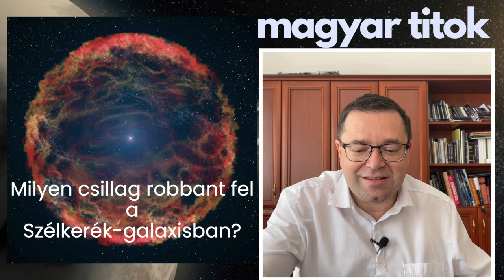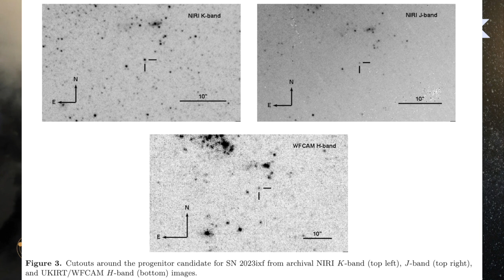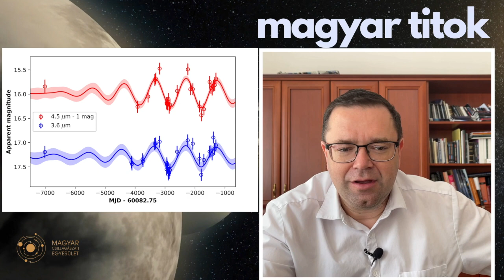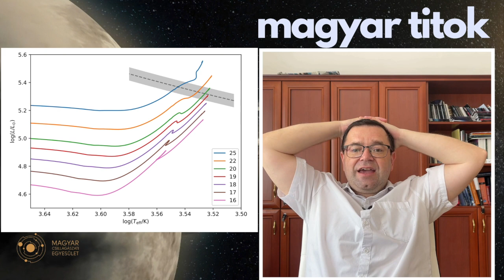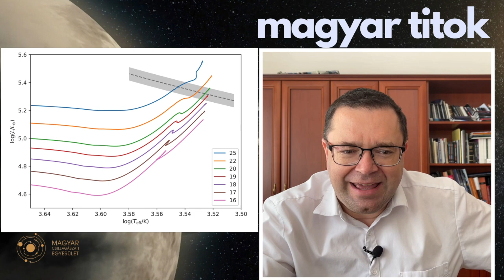Milyen csillag robbant a Szélkerék-galaxisban? - az M101 és az SN 2023ixf előélete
Kiss László csillagász sorozatának második évada a Magyar Csillagászati Egyesület tagjai számára készül. 2023-ban 16 adást tervezünk, melyekben magyar csillagászok vezetésével vagy közreműködésével elért új felfedezésekről számolunk be, elsősorban azokat a szakcikkeket szemlézve, melyek alapján nem készült sajtóközlemény - így a szűk szakmán kívüli világ számára "titokban maradtak".

Az első évaddal ellentétben ezek a videók nem nyilvánosak, MCSE-tagsággal viszont mindenki hozzájuk férhet. Hogyan? Íme a részletek: